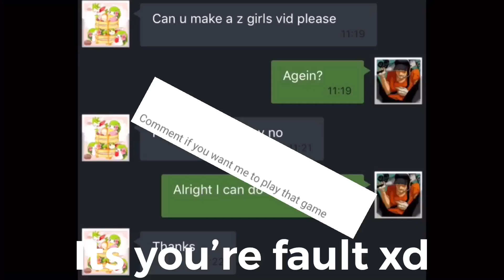WE ARE BACK WITH THIS VIDEO II Zgirls #2